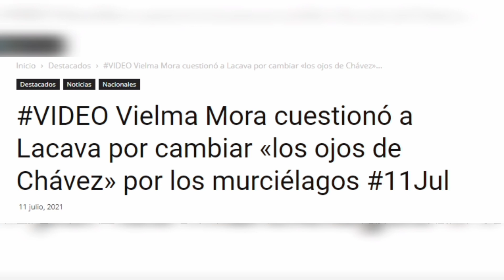JOSÉ VIELMA MORA VS RAFAEL LACAVA: OBSERVE CÓMO VA LA PELEA EN EL PSUV CARABOBO POR LA GOBERNACIÓN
En este video te mostramos las declaraciones del aspirante a la gobernación de Carabobo, José Vielma Mora, quien prometió sustituir los murciélagos por los ojos de Chávez, si es electo.